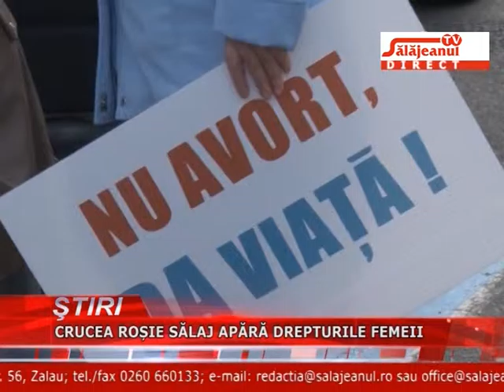CRUCEA ROSIE SALAJ APARA DREPTURILE FEMEII